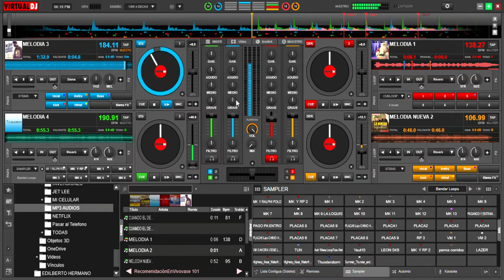KWAI AQUI TIRANDOMELAS DE DJ. ESPERO LES GUSTE ESTE TEMA.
Hola a todos ,bienvenidos a un nuevo vídeo, esperando una vez mas la participación de los canales a los que he apoyado.